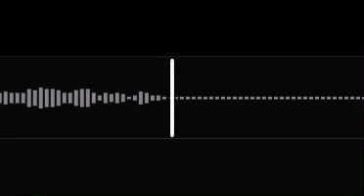O Holy Night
Merry Christmas!

Vocals: Luana Bowers & Molly Pederson
Piano: Michael Fausett